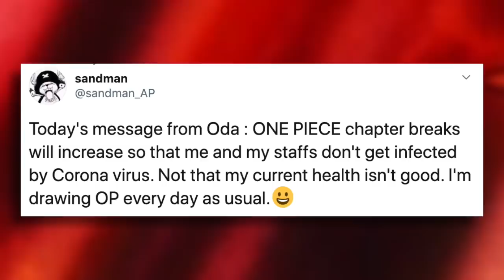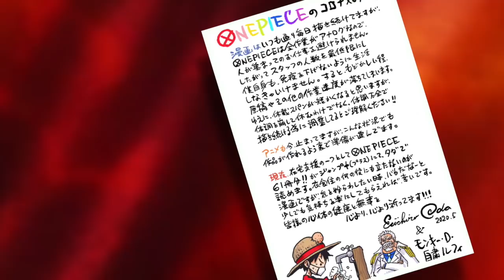IMPORTANT Manga Announcement! | One Piece News | Grand Line Review